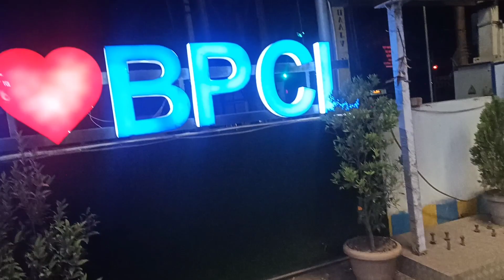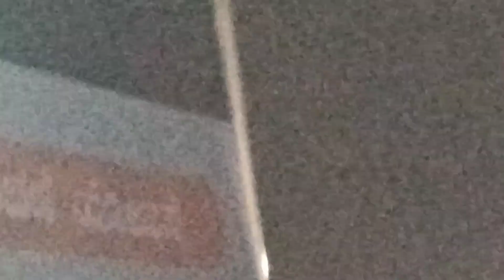International Kite Festival Hubli II 2024 II#hubli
Sanjith Hegede Concert II KITE FESTIVAL II 2024 II